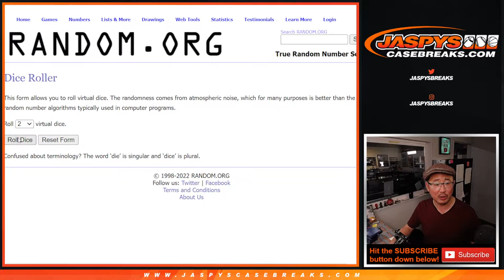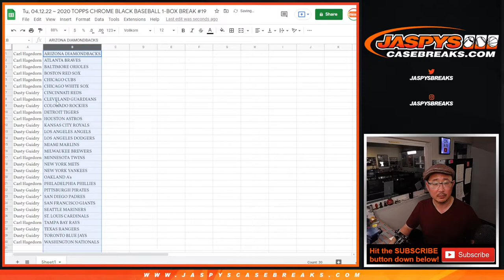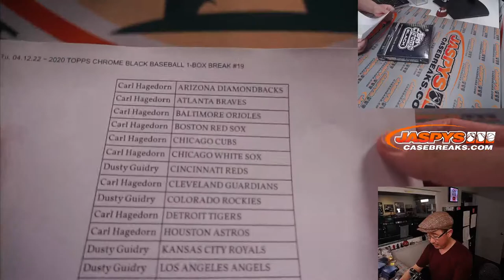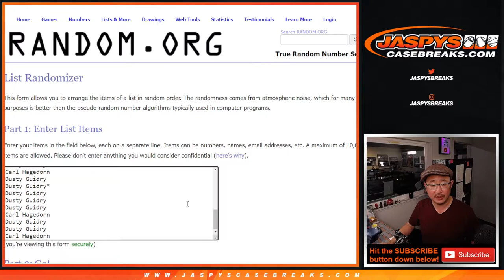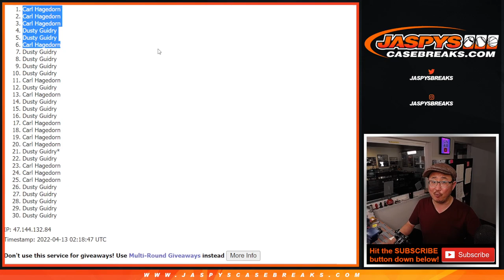Tu, 04.12.22 ~ 2020 TOPPS CHROME BLACK BASEBALL 1-BOX BREAK #19